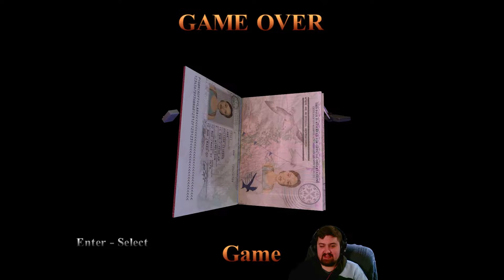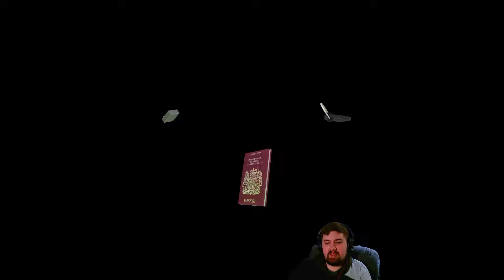Is the Tomb Raider remaster any good? [Reupload]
The original video was corrupted and cut off half way through - this is the fixed version!